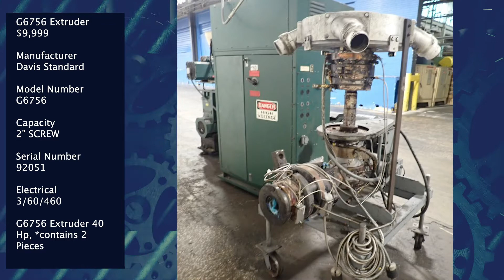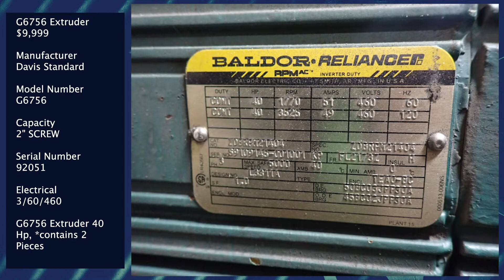Davis Standard Extruder G6756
G6756 Extruder
$9,999

Manufacturer
Davis Standard

Model Number
G6756

Capacity
2" SCREW

Serial Number
92051

Electrical
3/60/460

G6756 Extruder 40 Hp, *contains 2 Pieces